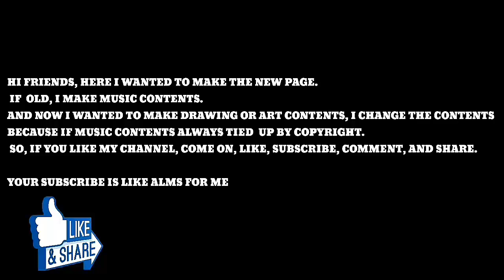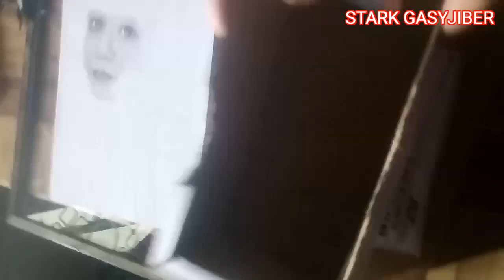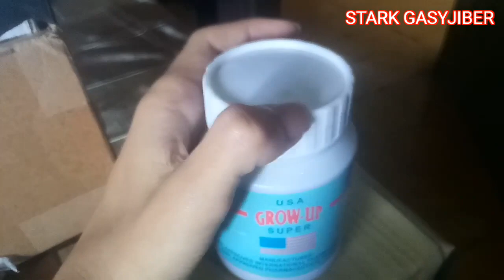Drawing Nanami Abe - Last Idol Family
Hi friends, here, I still drew Abe Nanami. she is so beautiful for me. I love her. and this is DAY 2.